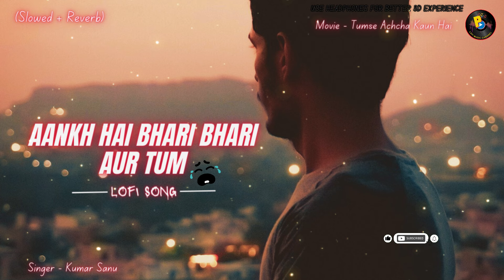Aankh Hai Bhari Bhari Aur Tum ( Slowed + Reverb ) LoFi Song 😭 Kumar Sanu | Hits of 2024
Presenting "Aankh Hai Bhari Bhari Aur Tum" Beautifully Sung By "Kumar Sanu" .

Song : Aankh Hai Bhari Bhari Aur Tum
Movie : Tumse Achcha Kaun Hai
Singer : Kumar Sanu
Musician : Nadeem, Shravan
Lyricist : Sameer
Music On : Believe Music On behalf of Ishtar Music Pvt. Ltd.

Lyrics: -

Aankh hai bhari bhari aur tum
Muskurane ki baat karte ho

Zindagi khafa khafa aur tum
Dil lagane ki baat karte ho

Mere haalat aise hai ke
Main kuch kar nahi sakta

Tadapta hai yeh dil lekin
Yeh aahein bhar nahi sakta
Zakhm hai hara hara aur tum
Chhot khane ki baat karte ho

Kabhi jo khwaab dekha to
Mili parchiyaan mujhko
Mili parchiyaan mujhko

Muhje mehfil ki khwaaish thi
Mili tanhaaiyan mujhko
Har taraf dua dua aur tum
Aashiyaane ki baat karte ho